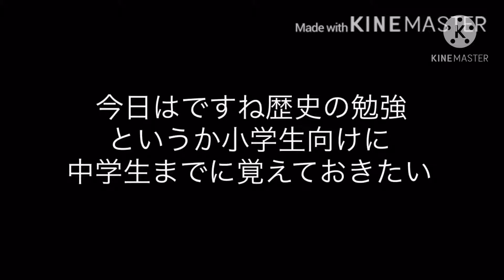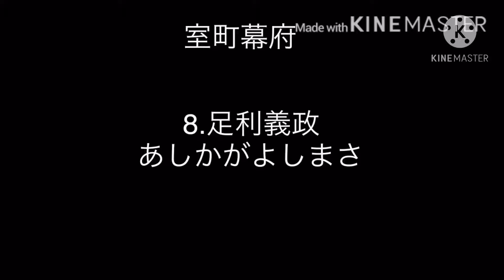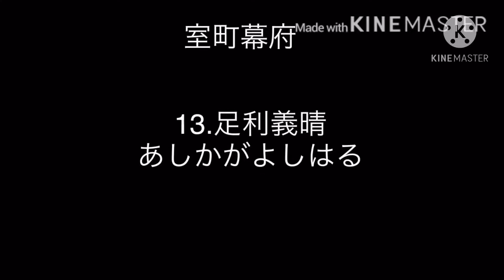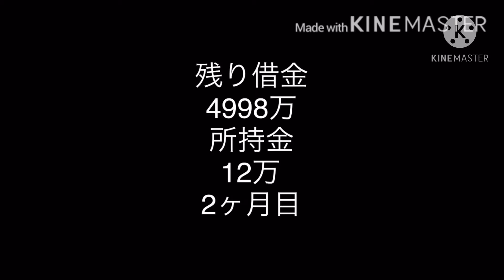2020名動画総集編